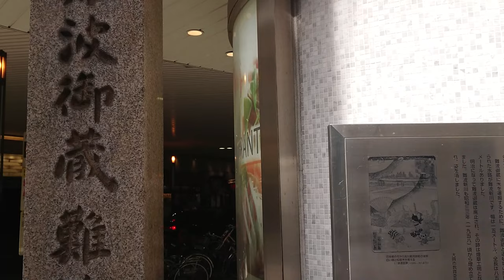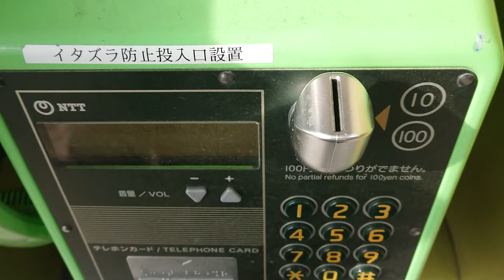新型コロナ・大阪なんば駅【新規感染927人】吉村洋文まんぼう発令中！COVID-19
吉村洋文・大阪府知事発表・4/9新型コロナ新規感染者数927人。今回のロケは「なんばパークス・競馬のウインズ難波」からです。ウインズ難波高島屋・近鉄難波駅までジンバル散歩。少しジンバルに慣れてきましたが、マスクしながら撮影トークは結構しんどい！ピンマイクの位置が悪くてガサガサ音が入ってしましました。コロナは全く収まる気配すらありません！まんぼう発令中です。SONY・Xperia・XZ1で撮影。ジンバル・ピンマイクテストも兼ねてます。

コロナ大阪【991人】フグも死亡!?黒門市場（土曜日）大阪まんぼう発令中！（まん延防止等重点措置）ジンバル・ピンマイクテストCOVID-19

吉村洋文【最後の訴えに大歓声！大阪ダブル選挙】超高画質スペシャル版！大阪維新の会 橋下徹 Toru Hashimoto

マツコデラックス vs 立花孝志 in 東京MXTV【NHKから国民を守る党】5時に夢中 HD

道頓堀が死んだ！コロナ緊急事態宣言！グリコ看板【Emergency declaration Dotonbori Osaka Japan・COVID-19・新型コロナウイルス感染症・HDR-AS300】